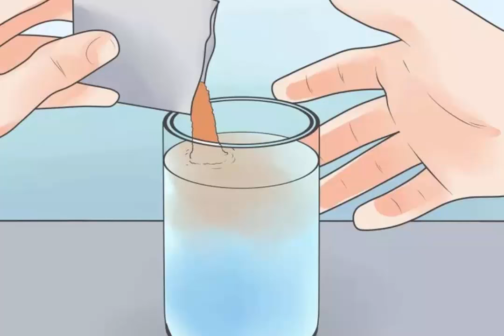16 Ways To Stop Your Periods Early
16 Ways To Stop Your Periods Early | How to Stop Your Periods Early

Menstruation for a few people may be extraordinarily painful, and a heavy float makes for an unpleasant length. There are approaches to shorten, lighten, or maybe forestall your length, relying in your desires.
Intervals are your body's way of displaying you that your reproductive device is operating properly, and now not getting your duration in any respect is mostly a sign of contamination or an unhealthy lifestyle. But, there are approaches to make a regular, healthy length final a shorter amount of time. To make your length go away faster, you can use heat, exercise, and different behavior that pace the flow of blood even as additionally converting your eating regimen to keep yourself hydrated and maximize your diet c intake. Sure medicines, like beginning manipulate, can also exchange your cycle and shorten your duration long-time period.

1
Take ibuprofen. Take one dose 3 or four instances a day, being cautious not to exceed the most dosage for any 24-hour period. For the majority, this can help mitigate the ache of a length, and may reduce flow through approximately 50%. However, some people find that ibuprofen stops their length altogether.
• at the same time as ibuprofen has only a few side effects, it's far viable to overdose. Seek advice from your health practitioner before taking large amounts of ibuprofen or the use of it for an extended time period.

2

Drink a lot of water. This may flush matters thru your body faster and can assist lighten your glide.

3

Eat plenty of culmination and vegetables. Consuming healthily is usually higher for you, however consuming extra end result and greens than normal can lighten your duration and make it less complicated on you.
• inexperienced beans especially were proven to assist lighten or stop your duration.[2]
• a few humans also find that sucking on a bit of lemon can temporarily stop their duration.

4

Drink vinegar. Blend  teaspoons of apple cider vinegar into a cup of water. Drink this home cure three instances a day for quality consequences.
5

Drink gelatin. Blend a packet of gelatin with water and drink it quick. This may prevent your duration for about 3 hours

6

Use herbal remedies. Angelica root, tea crafted from clean or dried raspberry leaves, lady mantle, lawn sage, and shepherd's handbag are all notion to help forestall or lighten menstruation

Use menstrual cups to hide your duration. Menstrual cups suit simply above the cervix and, like tampons, prevent any fluid from escaping. But, in which a tampon absorbs blood, a menstrual cup actually catches it. You could go away one in place for as much as twelve hours, efficaciously hiding -- and for all intents and functions preventing -- your duration for that time.

For Facebook.